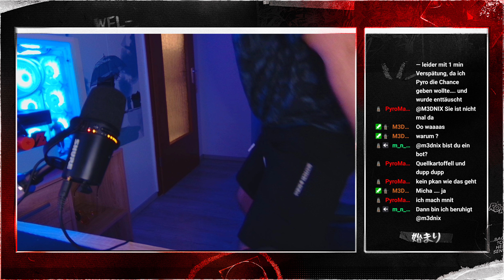Mass Effect 2 | 021 | Was tun mit der GENOPHAGE?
Heilen wir die Genophage oder ist sie notwendig? Eine von vielen schwierigen Entscheidungen...